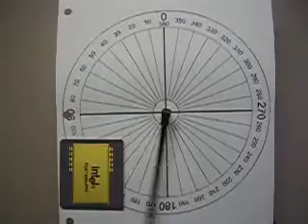NXT encoder test2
LEGO NXT kit 360D chart and axle on shaft.